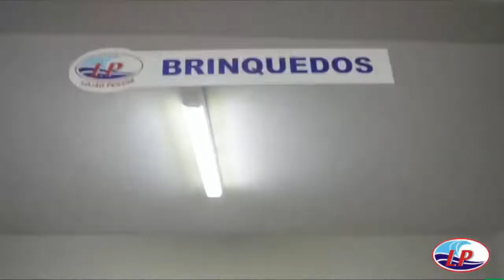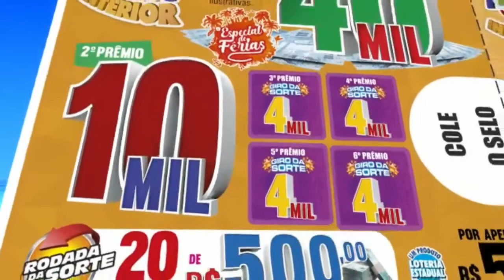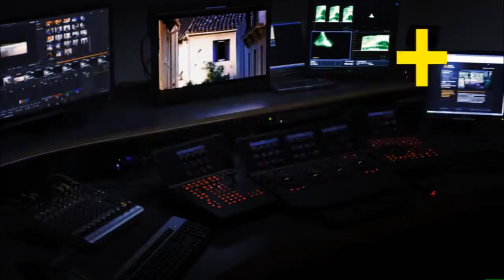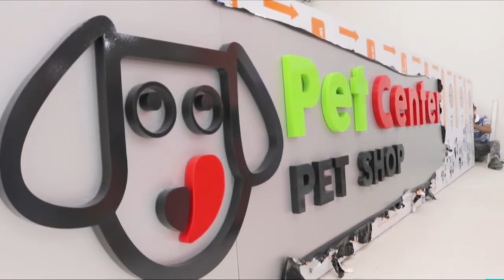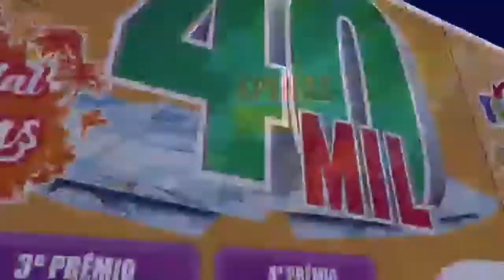Sobral na Mídia - 10.07.2019